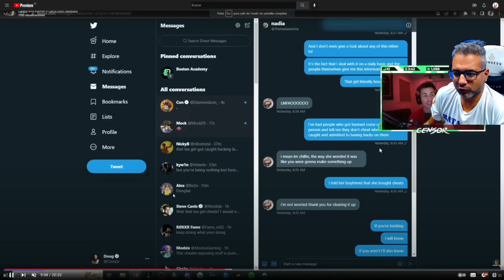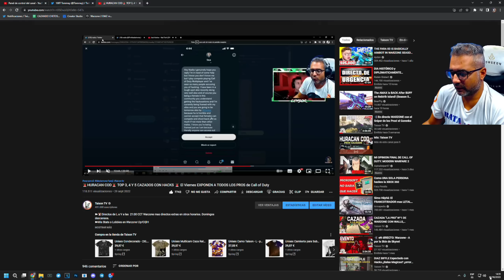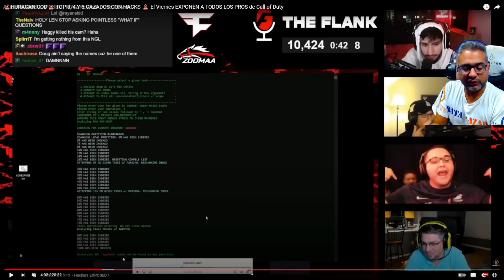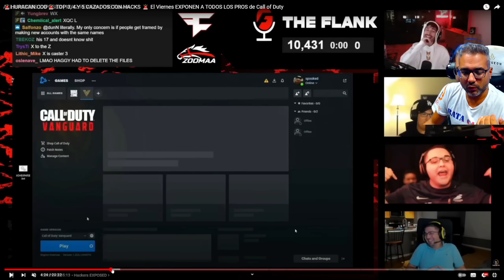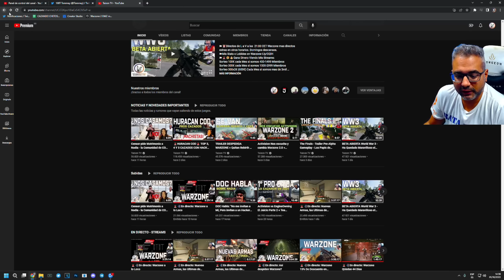Mi Opinion Sobre Censor y porque ha hecho ese show tan Vergonzoso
❤ENLACES DE INTERES❤:
➽Si quieres enviarme algo:

CPU: Intel(R) Core(TM) i9-12900K CPU @ 5.2 GHz o
Placa: Asus PRIME Z690-P
Memoria: Corsair VENGEANCE DDR5 5600MHz 32GB 2x16GB CL36
Discos Duros: Corsair MP600 PRO 2TB M.2 NVMe PCIe Gen 4 x4 SSD
Monitor: Asus ROG Swift ROG PG279QM 27" LED IPS QHD 240Hz G-Sync 1440p
Sistema operativo: Microsoft Windows 10 Home
Monitor: Asus ROG Swift PG279QM 240 HZ, Gsync 1440p 27" Nvidia Reflex
FORGEON SARGEANT 7.1 INALAMBRICOS
Audio: GOXLR

GPU: GeForce RTX 2080TI
CPU: Intel(R) Core(TM) i9-900k CPU @ 3.60GHz
Memoria: 32 GB RAM ddr4
Resolución actual: 2560 x 1440
WEBCAM:  Avermedia 313 Live streamer